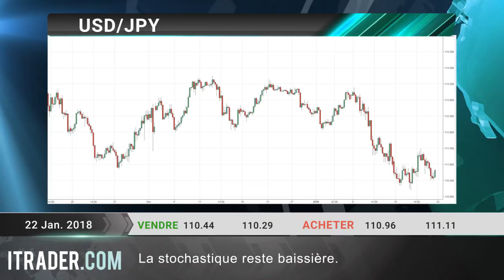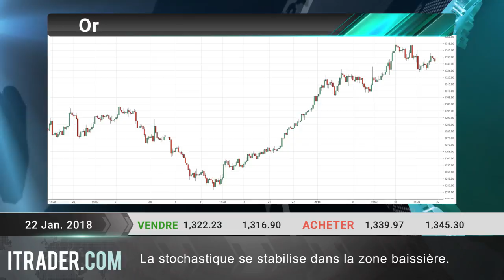ITRADER.COM - Revue journalière des marchés - 22-01-18